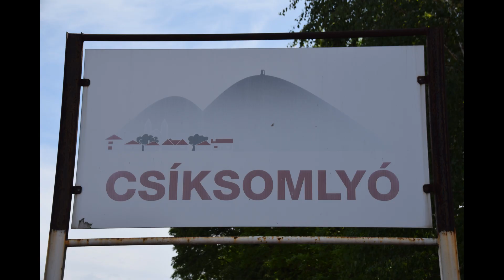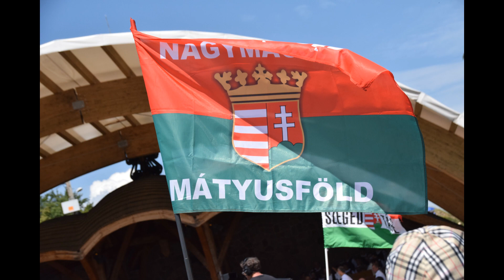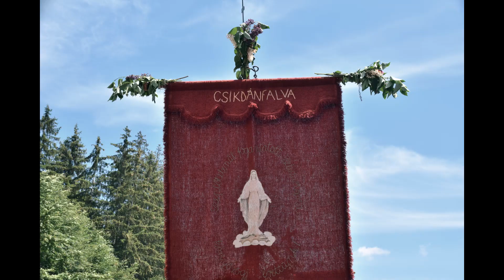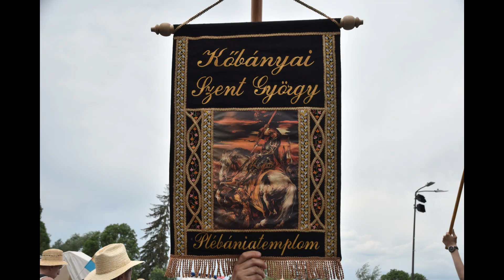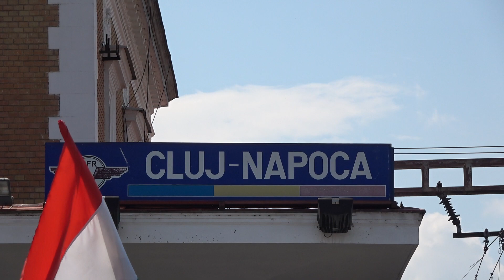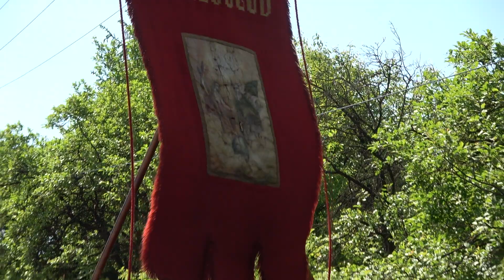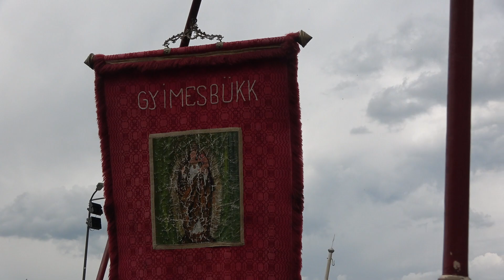Csíksomlyói búcsú 2022 06 04.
A Csíksomlyói búcsú története 1444-ig nyúlik vissza. IV. Jenő pápa körlevélben kérte a híveket, hogy nyújtsanak segítséget a ferences rendnek a templomépítésben. Az elvégzett munkaért cserébe pedig búcsút engedélyezett. Akkor a búcsú július 2-án, a templom búcsús napján, Sarlós Boldogasszony napján volt. Tehát Csíksomlyó a középkor óta jelentős Mária-kegyhelynek számít. Az erdélyi katolikusok egy legendás csatához kötik a búcsújárás egyik hagyományát. A legenda szerint 1567-ben János Zsigmond, erdélyi fejedelem erőszakkal akarta Csík, Gyergyó és Kászon katolikus lakosságát áttéríteni az unitárius hitre. Pünkösd szombatján a fejedelem nagy sereggel vonult be Csíkbe, de vereséget szenvedett. A helyiek a győzelmet – a hagyomány szerint – Szűz Máriának köszönhetik, akihez az asszonyok, gyermekek imádkoztak segítségért csíksomlyói templomban. Nem létezik hiteles történelmi bizonyíték arra vonatkozóan, hogy ez a csata valóban megtörtént volna. A 17. századi tatár-török támadások súlyos csapást hoztak a térségre. A csíksomlyói templomot és kolostort felgyújtották, de a Mária szobrot sem elvinni, sem elégetni nem tudták. A monda szerint a szobor olyan súlyossá vált, amikor a török vezér el akarta vitetni, hogy nyolc pár ökörrel sem tudták elhúzni. A török vezér ezt látva kardjával megsebezte a szobor nyakát és arcát, amelynek nyomai ma is látszódnak. A templomot 1664-ben újjáépítették. A 19. században pedig barokk templom épült omladozó elődje helyére. Nemzeti kegyhellyé Csíksomlyó csak a trianoni trauma után vált. Elég ellentmondásos módon a magyar nemzeti búcsújáróhely Románia közepén alakult ki… E tekintetben a búcsú egyik leglényegesebb vonatkozása a Regnum Marianum eszmeisége, amely a Szűzanyának felajánlott Szent Korona gondolatán alapul. Csíksomlyó alapvetően a Segítő Máriával való találkozás helye, a búcsú pedig ennek alkalma. Évről-évre több százezren gyűlnek itt össze. A pünkösd szombatján délután 1 órakor tartják a nagymisét. Máriát dicsőítő énekkel és körmenettel érkeznek a hívők. A gyergyóalfalusi keresztalja megy a menet elején, amelyhez újabb és újabb városokból és falvakból érkező keresztaljak csatlakoznak. A menet a több kilométer hosszúságot is eléri. A körmenet legértékesebb tárgya a labarum, azaz a hadi zászló, amely az ókorban a győzelem jelképe volt. A díszes kelmével bevont méhkas alakú jelvényt a pünkösdi búcsú alkalmával a főpapi kordon előtt viszi a helyi katolikus gimnázium legjobb végzős diákja. A menetet a csángók zárják. A menet a kegytemplom mellett szétválik. Az egyik ág Jézus hegyét északról kerüli meg és megy fel a nagymise helyszínére, a másik ág jobbra fordulva megy fel a hegyre. Amikor a papság a labarummal felér a Salvator-kápolna elé, eléneklik az „Egészen szép vagy Mária” éneket. A mise kezdetére legtöbben már a helyükön vannak az egyes tájegységeket jelző táblák alatt. Itt vannak Gyergyó, Felcsík, Alcsík, Udvarhelyszék, Kászon, Háromszék, a Maros- és Nyárád-mente székelyei. Sok nő piros-fekete csíkos székely szoknyát, több férfi piros vagy fekete szegésű fehér posztónadrágot, azaz “harisnyát” visel, egyes kászoni nők pedig különleges főkötőt. Gyímes táblája alatt gyímesi csángók ülnek a gyepen, ők szinte mind népviseletben jönnek, a nők oldalt nyitott tarka szoknyában, a férfiak vászonnadrágban, felette hordott vászoningben széles bőrövvel, báránybőr mellényben. Többségüknek ez még hétköznapi viselet. Ők 8-10 órát gyalogolnak, hogy megérkezzenek a misére. A búcsúról a hívők nyírfaággal a kezükben vagy járműveiket azzal feldíszítve térnek haza. Búcsúfiaként a legjellegzetesebb a mézeskalács.